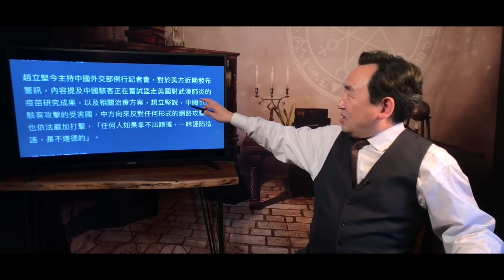《石濤聚焦》「WHO與中共國趙立堅堅決否認：1月21日習近平與譚德塞通話」習氏病毒女神登上洛杉磯領事館（11/05）